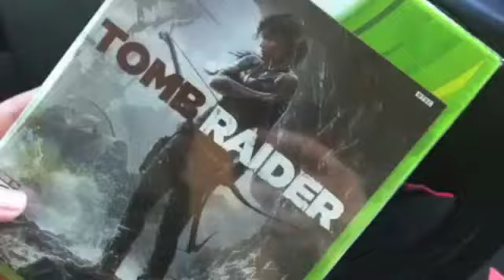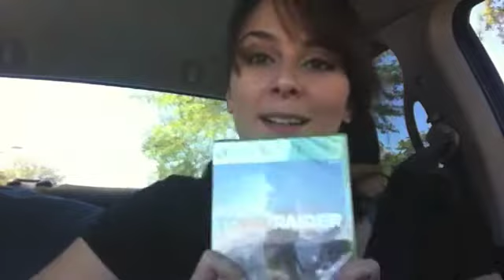Finally Scored The New Tomb Raider Video Game!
Today is the day! Finally picked up the newly released Tomb Raider: Reborn game for Xbox ... AND scored a multiplayer code from Zachary Levi! (That's in another video.)